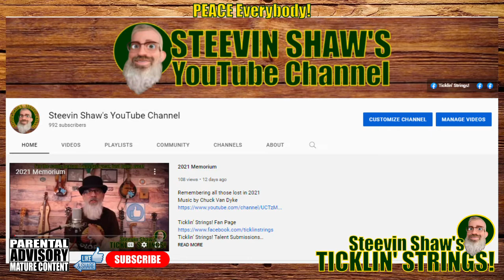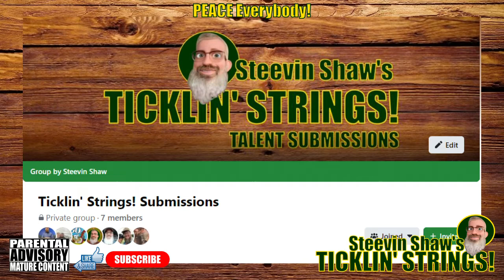Let's Talk About Eddy Davis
Ticklin' Strings! Episode 20220123-Eddy Davis

Tommy Neal
Meatloaf

01-Late Night Coffee
02-Sit Down Young Stranger.
03-Me And Julio
04-Up And Down Again
05-Danny's Song
06-It'll Shine When It Shines
07-Beauty In The River
08-Mountains And Valleys

Ticklin’ Strings! Talent Submissions